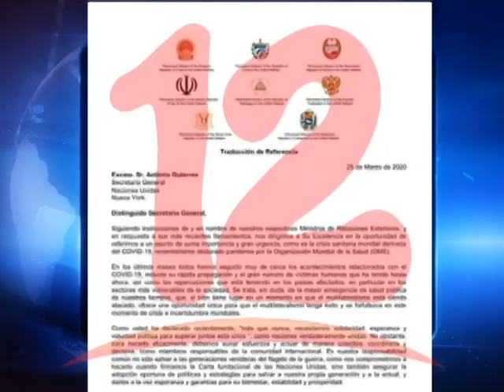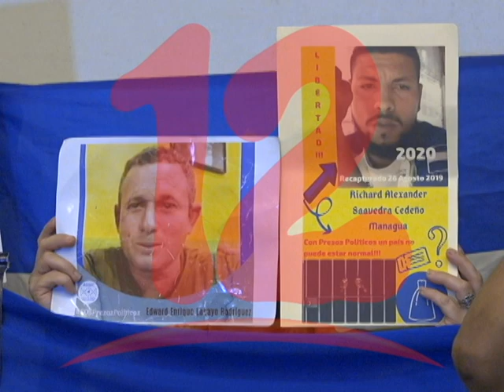No acatar medidas para prevenir COVID19 puede ser otro motivo de sanción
El excarcelado político Ricardo Baltodano, agrega que hay otro motivo para sancionar al presidente, por ser un factor peligro para la salud mundial.